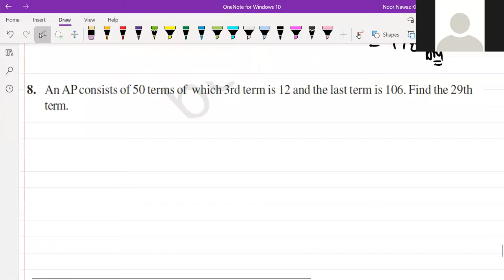Question 8 Exercise 5.2 AP #10